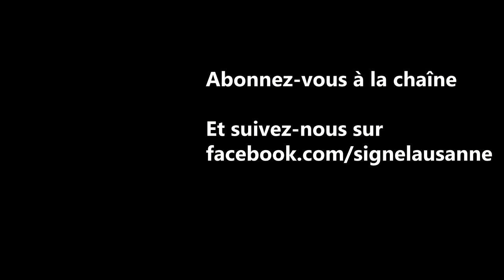Nos contrées sauvages - Cate Kennedy | Chronique #9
Les chroniques de l'orang-outan, présentées par Elisabeth